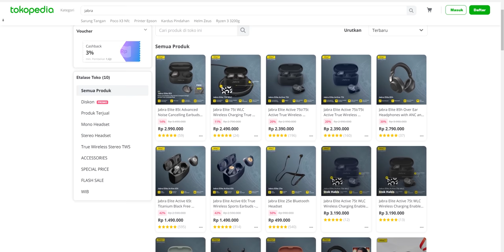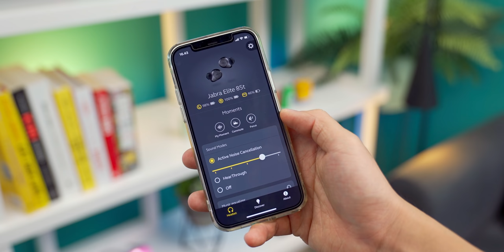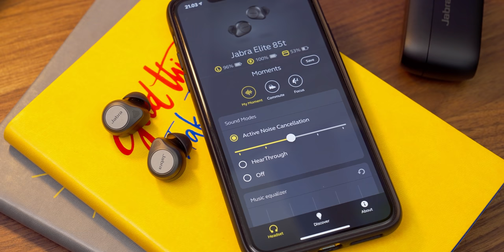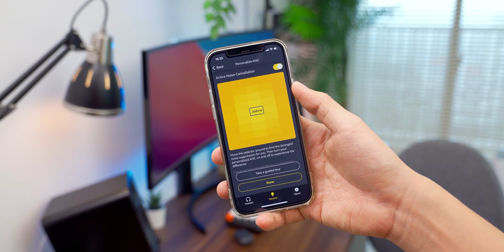9 dari 10 orang akan bilang kalau TWS merek ini ENAK.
Aman banget.